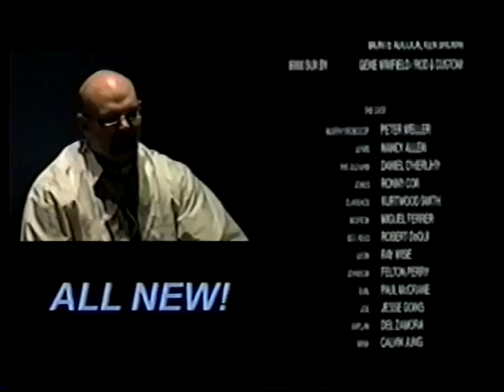COQUITLAM VICE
Short film made in 24 hours